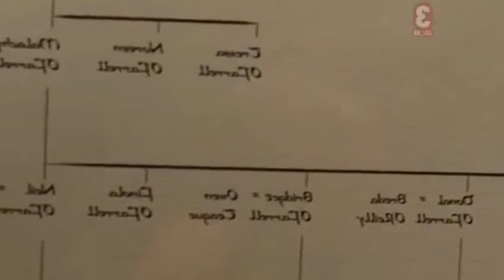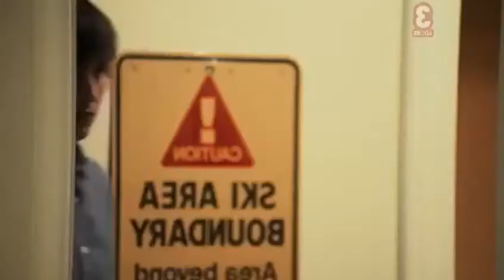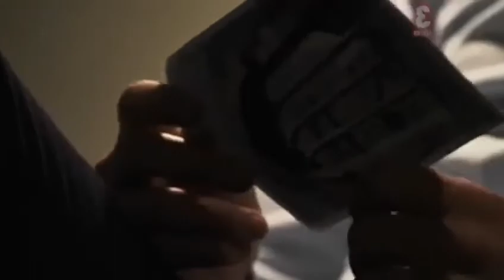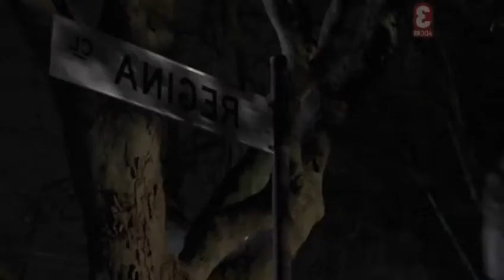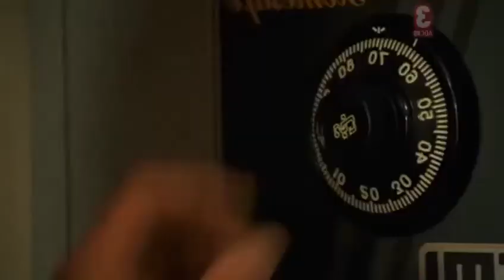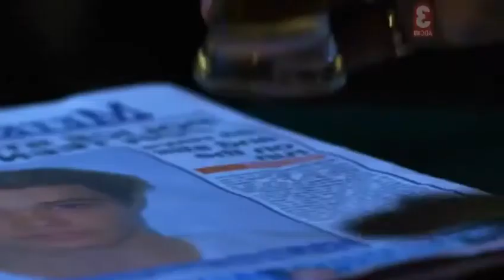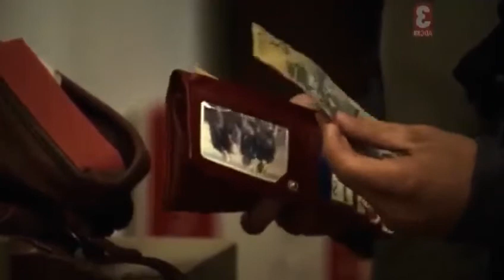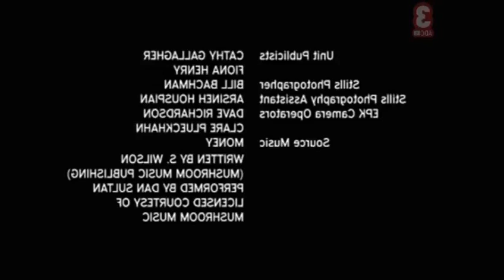Conspiracy 365 January